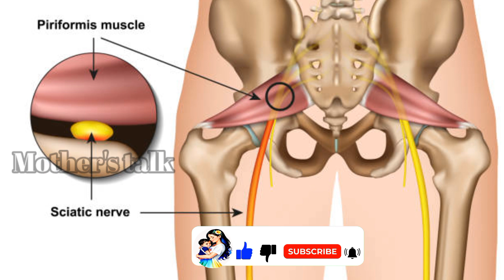ഗർഭിണികളിലെ നടുവേദന/Backpain During Pregnancy/Sciatic Nerve Pain